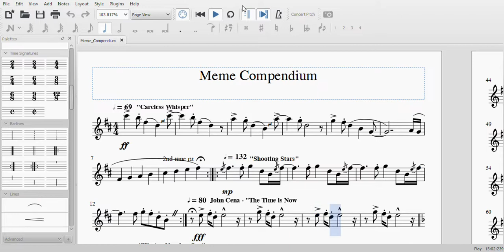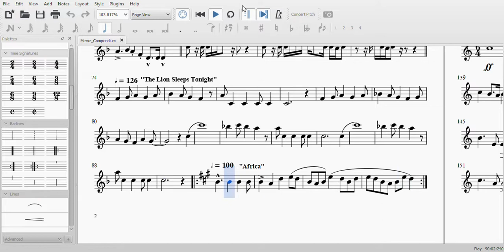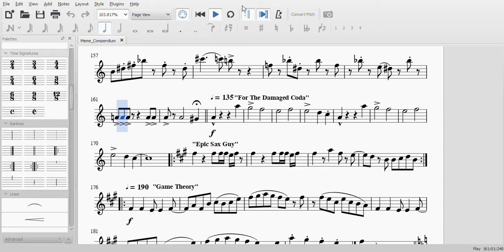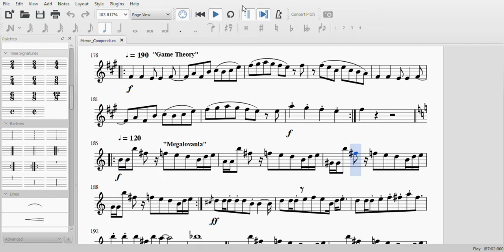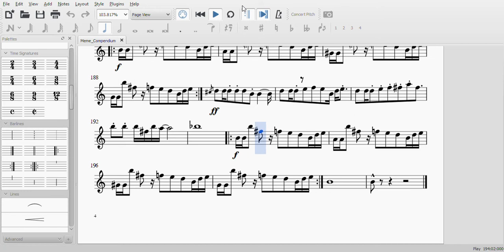"442 Seconds of Dank Memes" - For Alto Saxophone Solo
Making this wanted to Kermit Sewer Slide

send help